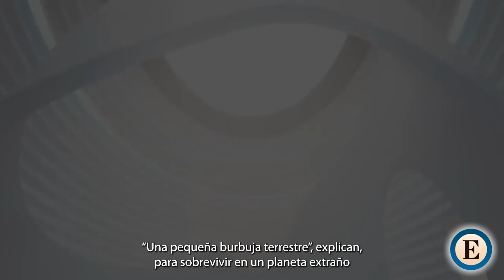Así son las casas diseñadas para vivir en Marte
TAMARA VÁZQUEZ | Los científicos aseguran que es más viable que sobrevivamos en Marte que en la Luna y ya estudian varios prototipos de vivienda que podrían ser instalados en el planeta rojo.